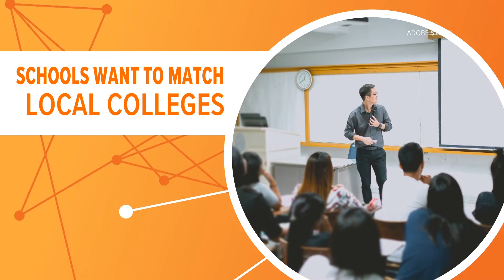Why some North Carolina schools are starting earlier than they are supposed to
As schools return to class across the Charlotte area, the annual tug-of-war over when they should start is in full swing in North Carolina.

State law says public schools can begin no earlier than the Monday closest to Aug. 26 and end around June 11. North Carolina is one of a dozen or so states that mandates when schools can start, with the current date falling in line with most colleges and charter schools start.

The law was first passed in 2004 and has been amended several times. The decadeslong debate stems from the 2004 law and school districts are pushing back, arguing that starting later in August disrupts the academic calendar. Education leaders say starting late also prevents students from finishing semester exams before winter break, so they advocate for a start date closer to Aug. 10, allowing for more flexibility.

The General Assembly has considered adjusting its start date but failed to reach a consensus. As a result, the Aug. 26 start date remains in place for the foreseeable future.